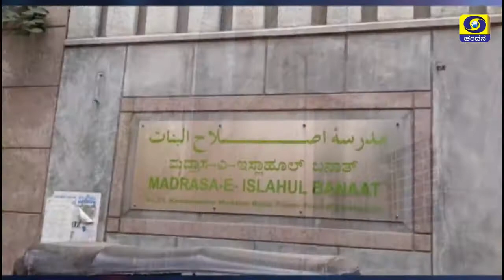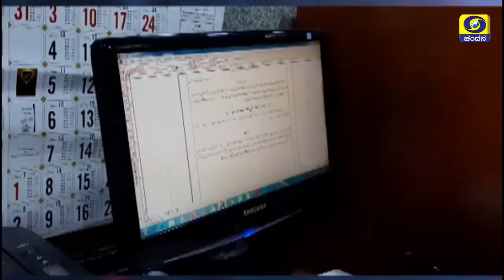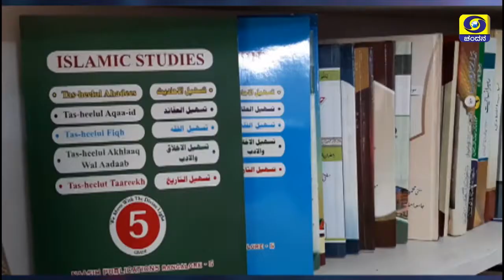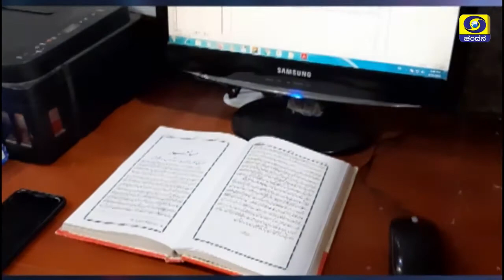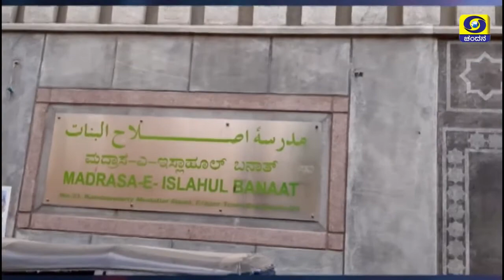Azam Shahid in Discussion with the Ulemas about Modernization of Madrasa Education on Doordarshan .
AZAM SHAHID ON DOORDARSHAN CHANDANA BANGALORE